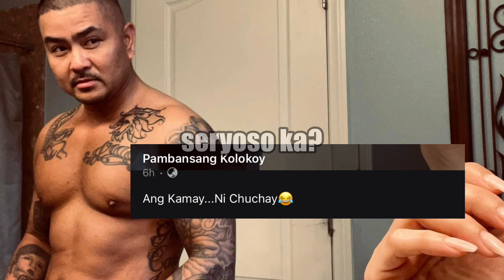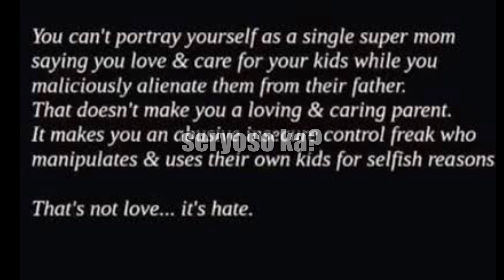LUMANTAD NA! TOTOONG KARELASYON NI PAMBANSANG KOLOKOY | DAWN SHERRINE NILAIT SI MARITES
SUMAGOT NA!!ZEINAB HARAKE SA HILING NG EX PARTNER NA SI SKUSTA CLEE DARYL RUIZ NA MAKITA ANG ANAK

MARIAN RIVERA REAKSYON SA GINAWA NI LAI AUSTRIA SA MISTER NA SI DINGDONG DANTES | VIRAL NGAYON